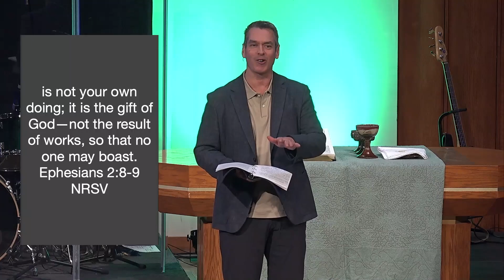Thinking of Me | Betrayed for Me | 03-12-23